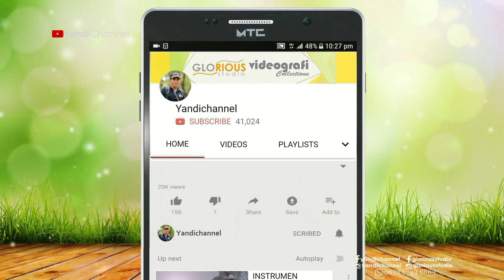Rara Lida "Tiada Guna" Tasya Rosmala || Rara Off Air Terbaru Muara Abab Banyuasin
Lagu Dangdut Rara Off Air Terbaru Tiada Guna Tasya Rosmala dibawakan Rara LIDA Off Air Muara Abab Banyuasin 18 September 2019 Diiringi Orkes PBSA Palembang.
Tonton Video Lainnya di Yandichannel.